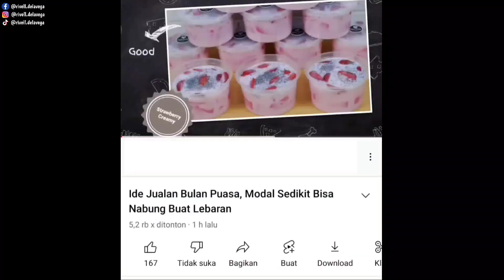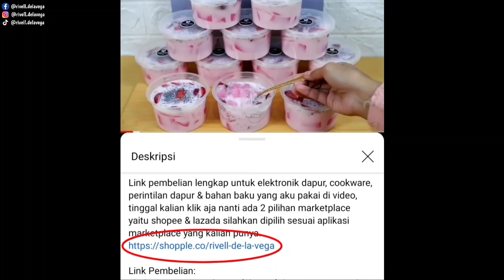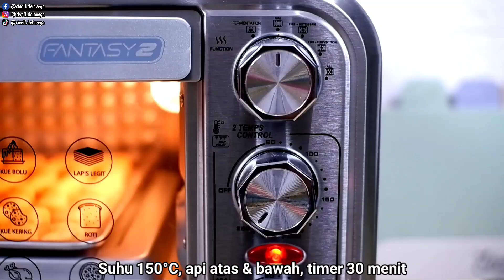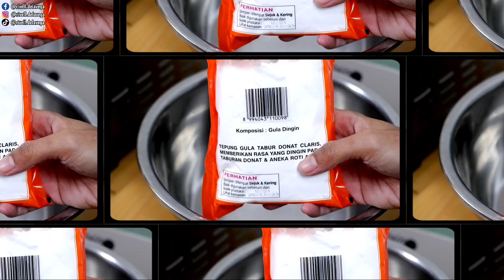Modal 60.000an Dijual 225.000, Bisa Bagi-Bagi THR Lebaran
Hallo Sahabat Youtuber...
Video kali ini aku akan bagikan resep cara membuat Kue Putri Salju teksturnya lumer & ngeprul banget, juga cara pembuatannya yang mudah & praktis.

Bahan:
- 500 gram terigu
- 350 gram margarin
- 100 gram gula halus
- 50 gram susu bubuk
- 50 gram maizena
- 3 butir kuning telur
- 1 sdt vanili
- 50 gram keju
- 200 gram gula dingin

PICO MIXER MX 500
✅ Kapasitas besar 5 liter bisa untuk ngadon roti hingga 500 gr tepung terigu & 30 kuning telur
✅ 12 level kecepatan
✅ Mesin kekuatan tinggi 16000 RPM
✅ Bowl stainless steel anti karat
✅ 3 mata kocokan yang bisa diganti
✅ Listrik super low watt 150-400 watt

OVEN FANTASY MO-888
✅ Kapasitas 33 liter
✅ Rotiserrie pick memanggang ayam memutar, memiliki kipas
✅ 3 pengaturan api (api atas, api bawah, api atas-bawah)
✅ Diamond Cavity
✅ LAMPU
✅ Muat Loyang 30, bisa disusun 2 tingkat untuk Kue Kering
✅ Low watt mulai dari 350 watt